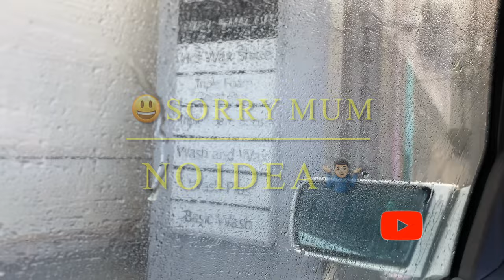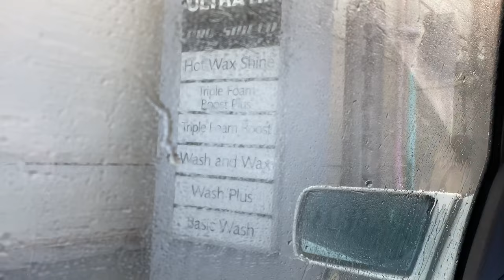Our Car Attacked By Giant Sponge's ????? I The STOJFAM *SCREAM!!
Can you guys imagine, ours car attacked by giant sponge's?
TheStojfam *scream*